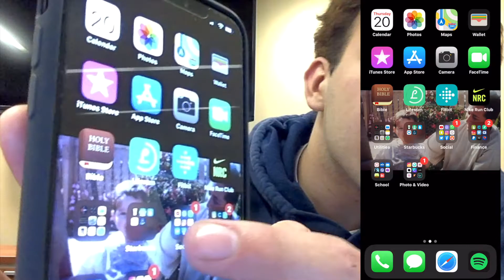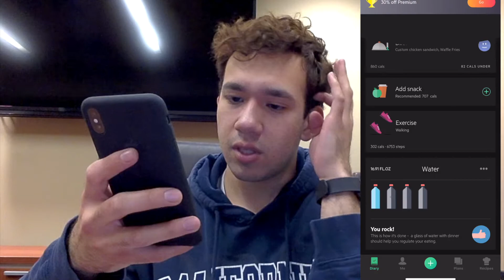last week of whole30 + announcement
College with Bennett Season 3; Episode 4  (last week of whole30 + announcement)

Hi! I’m Bennett Cardoso! These vlogs are about me just having fun with my friends! Hope you enjoy!